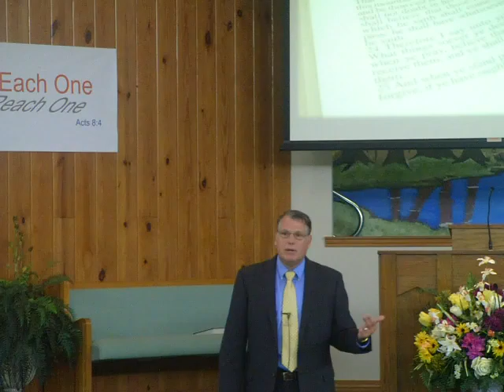Joshua Chapter 24